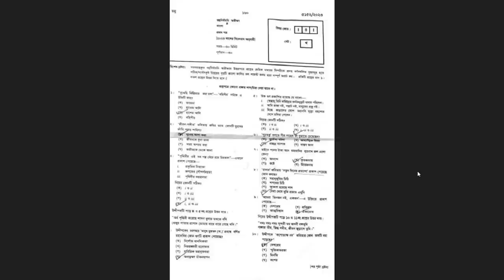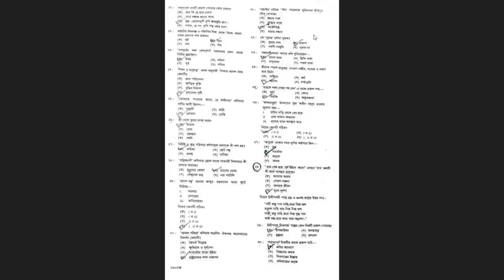😍Rajshahi Board😍 Ssc 2023 Bangla 1st Paper Mcq Question Solution